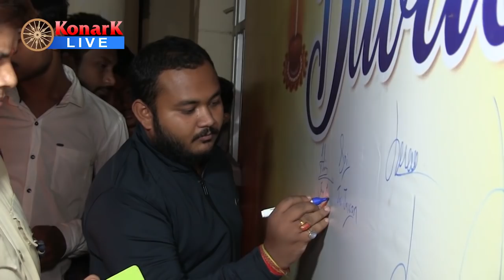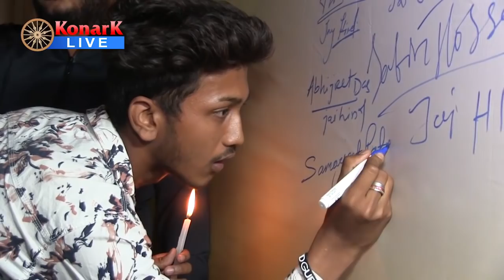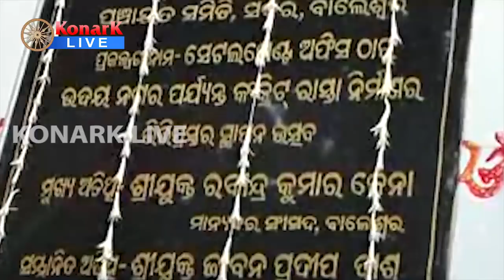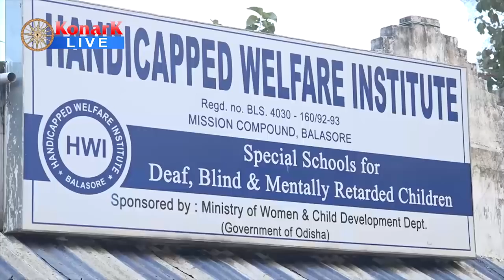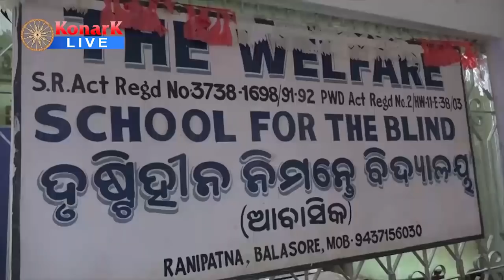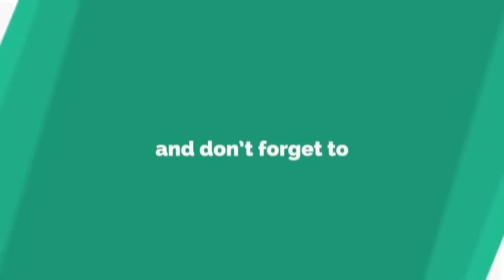Konark Live NEWS BULLETIN 08.11.2018 LIVE !